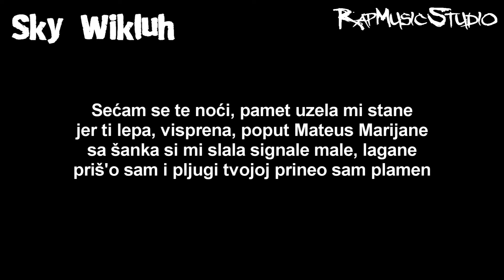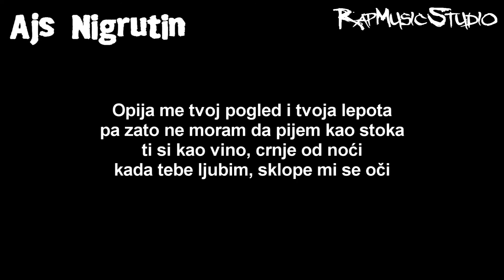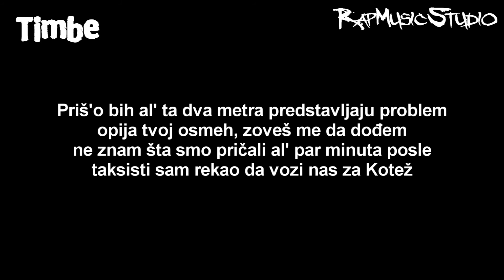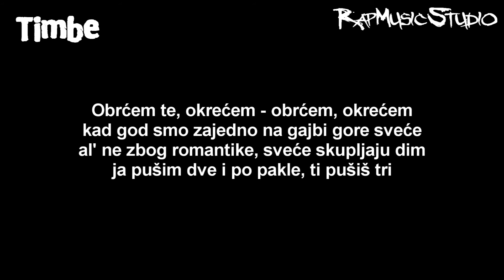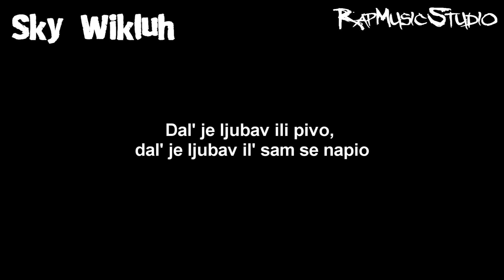Bad Copy - Ljubav ili pivo | Tekst | Full HD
Izvođač: Bad Copy
Pesma: Ljubav ili pivo
Album: Krigle